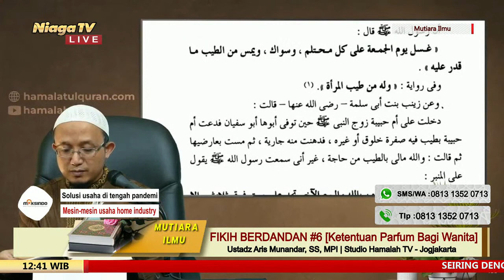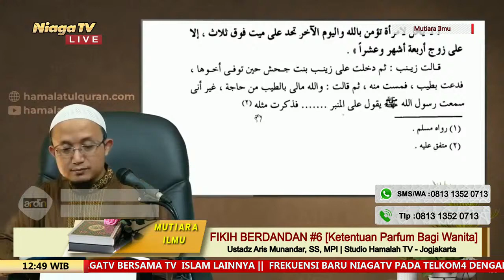Fikih Berdandan #6 [Ketentuan Parfum Bagi Wanita] Ustadz Aris Munandar, SS, MPI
[Mutiara Ilmu]

[ Ketentuan Parfum Bagi Wanita ]

UstArisMunandar[Taman Surga]